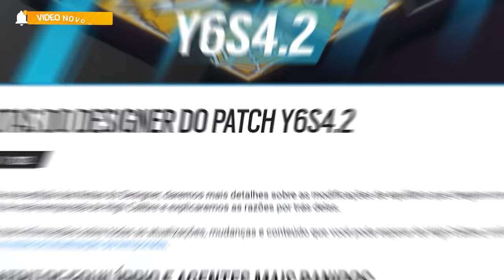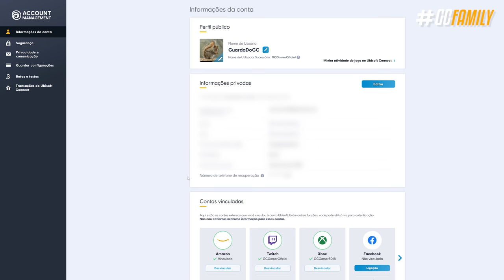GRANDE ATUALIZAÇÃO no ANTI-CHEATER!! - Rainbow Six: Siege High Calibre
Está entre nós a nova atualização 4.2 corrigindo diversos problemas da temporada, e junto trazendo algumas novidades de balanceamento e saúde consigo. Após duas semanas de espera está aqui a nova atualização 4.2, ela já está sendo liberada agora pela manhã de terça-feira em todas plataformas; essa é a atualização responsável em trazer ajustes em 3 operadores como Aruni, Zofia e Ela.

► Capítulos
00:00 Introdução
00:23 1. Balanceamentos
01:20 2. Correção de bugs
01:53 3. Anti-cheat atualizado
02:50 4. Evento temático
03:20 Fechamento